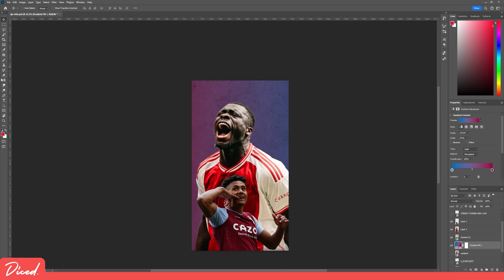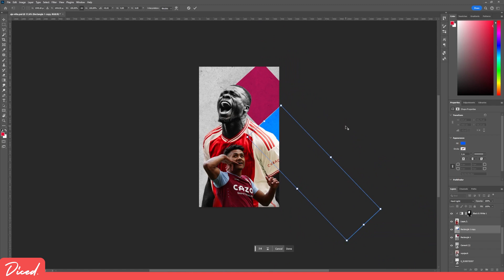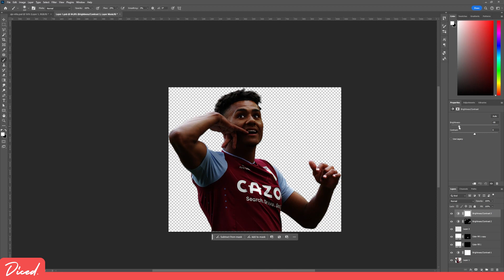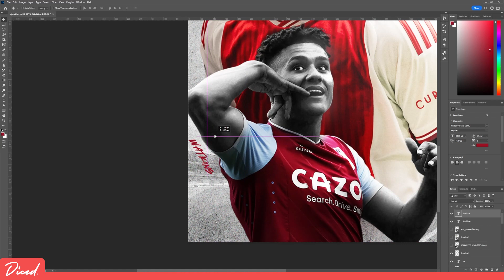AJAX VS ASTON VILLA | MATCHDAY DESIGN | SPORT | PHOTOSHOP DESIGN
Matchday design for Ajax vs Aston villa.

Poster format: 1920x1080
Program: Photoshop

 / diceddesign

let me know what u think in the comments!